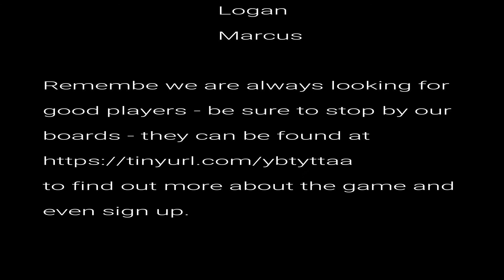Eye Doctor 3 of 5